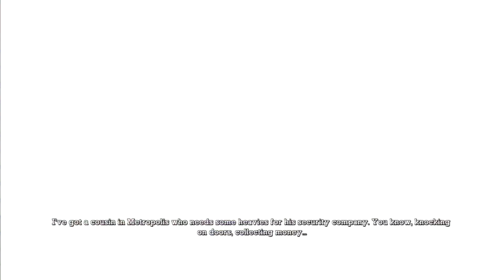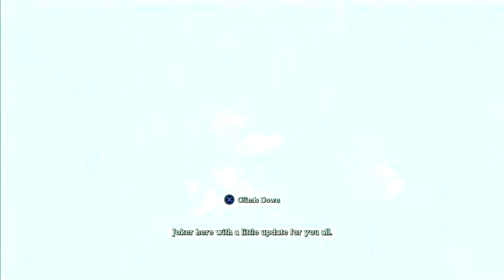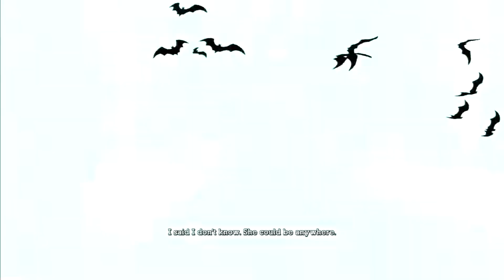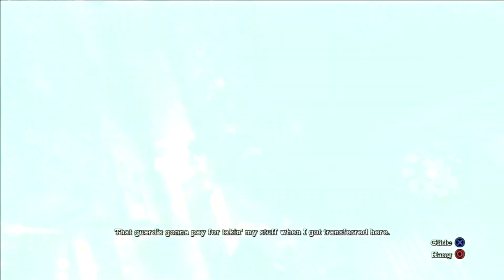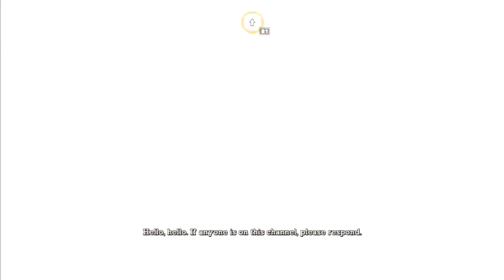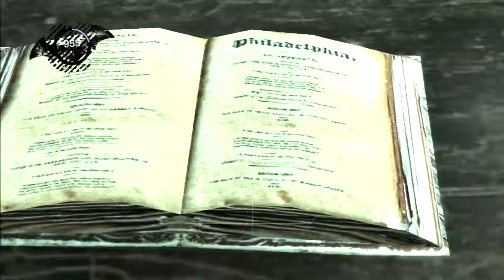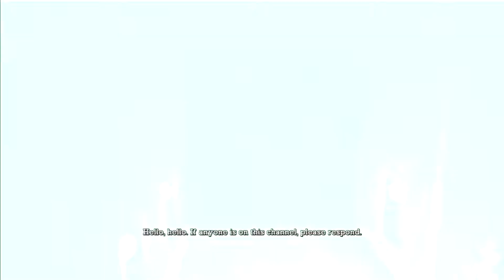Bat Yo-Yo - Batman Arkham Asylum - Ep 10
Look at me go!